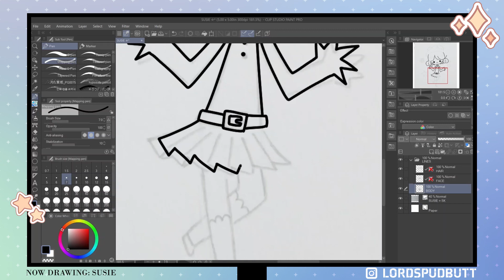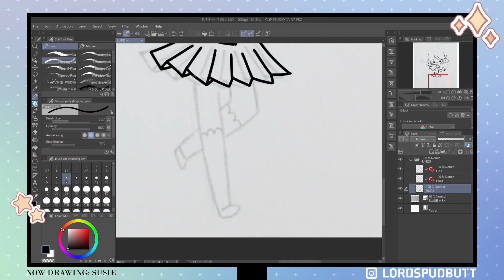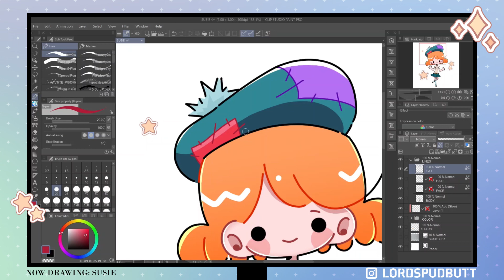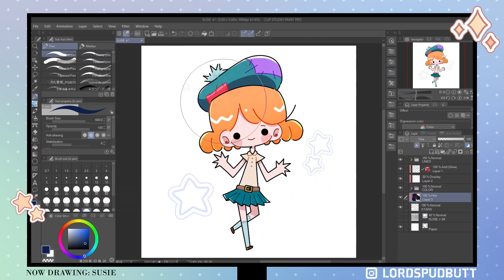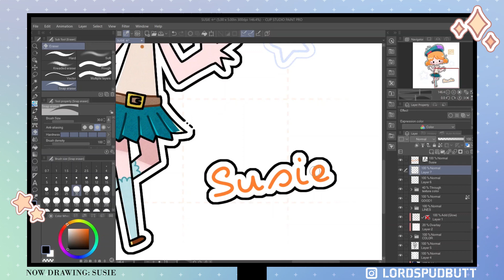『SPEEDPAINT』 ✿ Susie☆ (OC) ✿ || CLIP STUDIO PAINT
Speed paint of my OC, Susie!

Howdy drawers. Here's a quick little anime speed painting I did using Clip Studio Paint. Also be sure to like and follow here, too :)

I decided to try making an extra simple anime chibi character this time. I think she turned out really cute! What do you think?